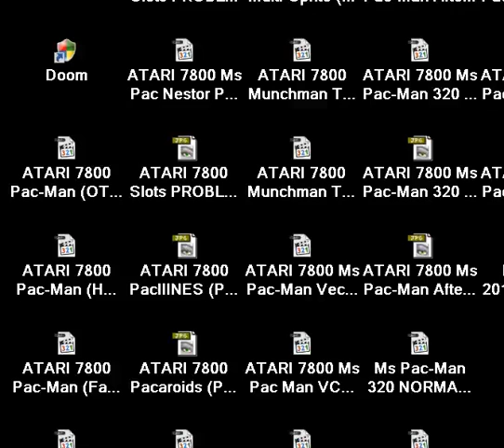ATARI 7800 Ms Pac Man Inv NO SPRITE COLLISION NTSC MS PACMAN Hack 20130128 HOMEBREW